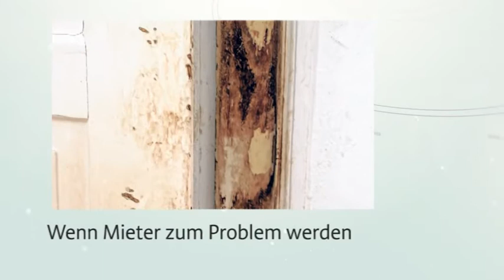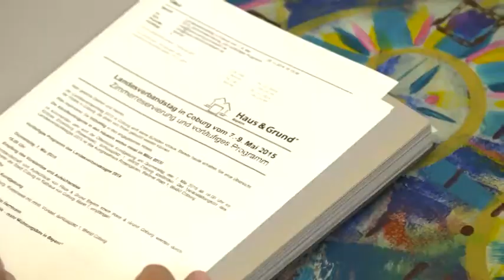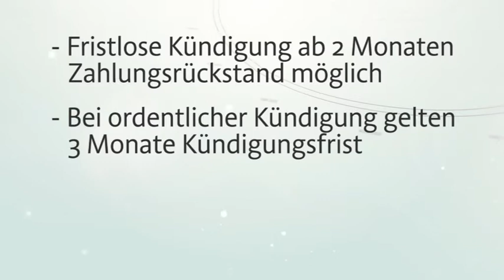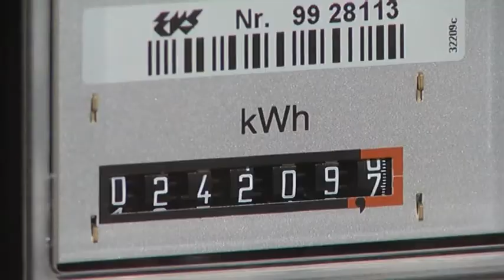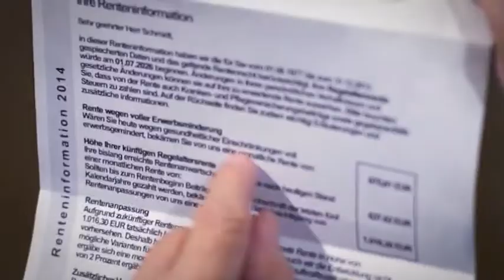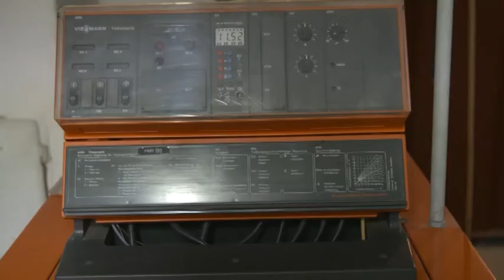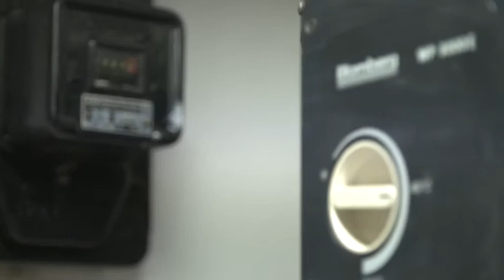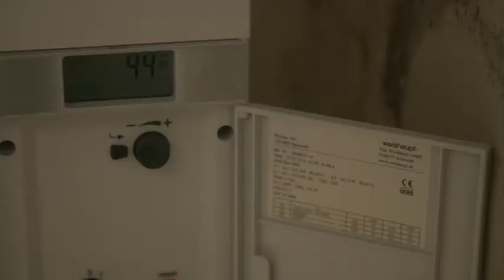Bauen und Wohnen - Sendung 09/2015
Wenn Mieter zum Problem werden – Wie Sie sich am besten vor Mietnomaden schützen können.

Und

Wenn die alte Heizung ausgedient hat – Was Sie über die neue Energieeinsparverordnung wissen müssen.